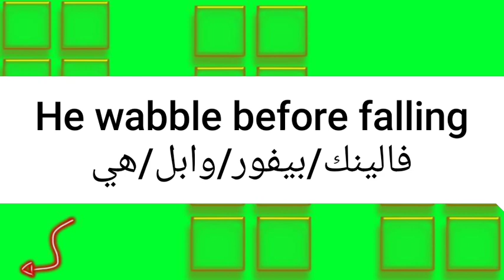ما معنى كلمة wobble